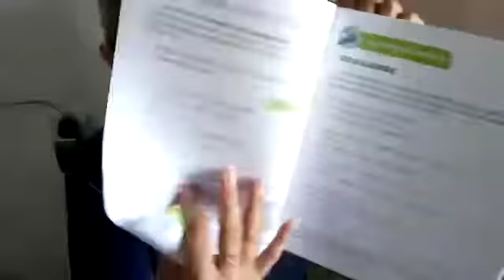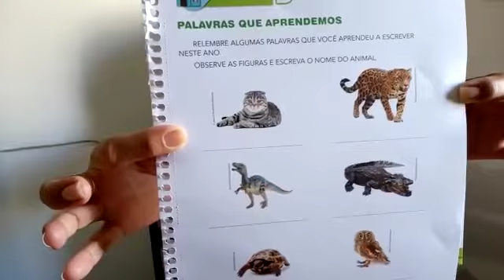Aula Infantil 5 (27/11)